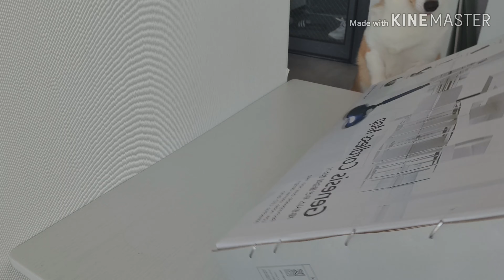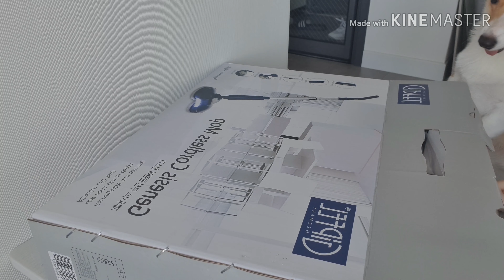기펠 무선 물걸레청소기 언박싱! 강력추천 가성비 물걸레청소기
돌아가는 힘이 정말 강력해요! 물걸레청소기 추천합니다!